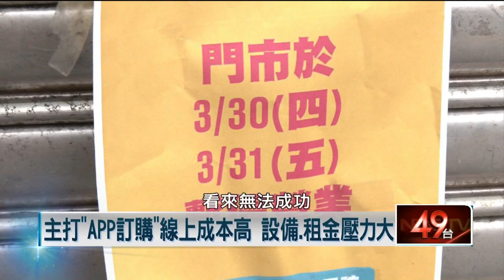登台不到2年！ 新加坡「閃電咖啡」無預警停業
昨（31）日來自新加坡的「閃電咖啡」，無預警宣布退出台灣，這消息讓不少人震驚，因為這品牌來台灣還不到兩年。專家分析，「閃電咖啡」主打APP訂購，但經營獨立的線上品牌成本高，加上店租、設備壓力也不小，推測因此才無法繼續維持，不過在台灣不少人都有咖啡夢，要在連鎖店跟超商中闖蕩出一條路，本來就不簡單。